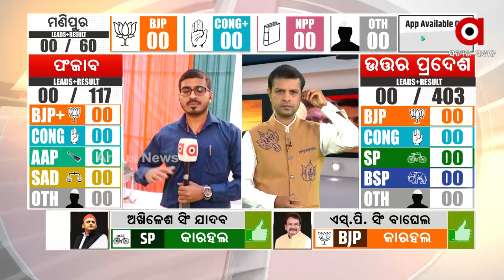Election Results 2022: BJP Workers Celebrate at Delhi HQ as Exit Polls predicts BJP Win in UP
BJP Workers Celebrate at Delhi Head Quarter as Exit Polls predicts BJP Win in Uttar Pradesh.